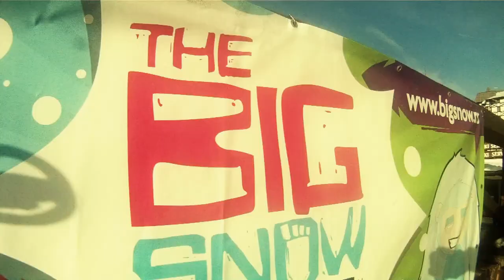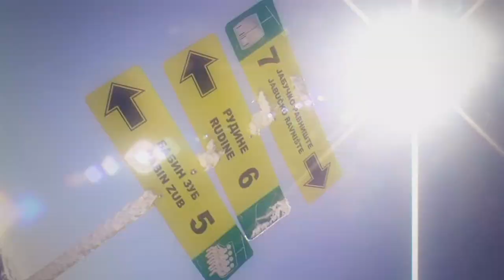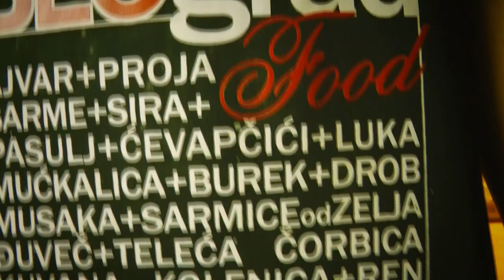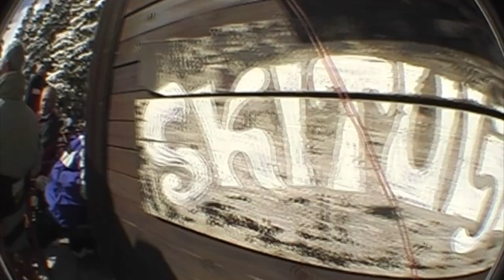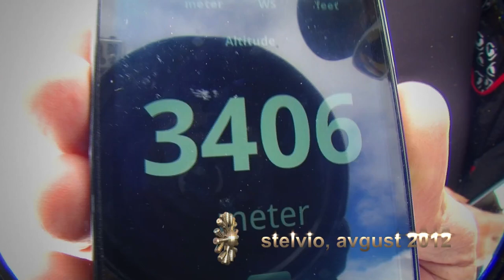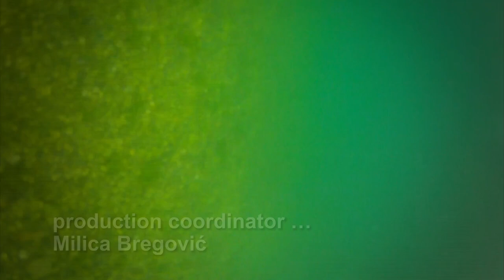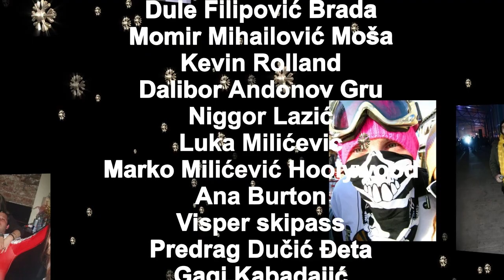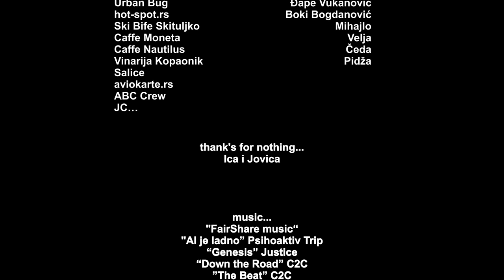Zimski Film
Zimski film je snimljen na Kopaoniku,Staroj planini,Beogradu,Kavkazu,3 ski centra u tri drzave na Alpima.
U njemu su kroz akciju i razgovor predstavljeni nacini zivljenja najboljih extreme sportista kao i prelepi ambijenti u kojima je sniman.
Predstavili smo vam freeride i freestyle skijanje i snowboarding,kite surf, voznja ATV vozila i motornih sanki.
Od 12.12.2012 pocinje snimanje narednog filma...

Winter movie is filmed on Kopaonik and Stara planina mountains,and in three ski centers of three Alpine countries...
The action and conversations show the lifestyles of the best extreme sports enthusiasts, as well as the beautiful lendscapes of the filming sites.
You will see freeride and freestyle skiing and snowboarding, kite surfing, as well as ATV and snowmobile rides.
We are now filming our new project.